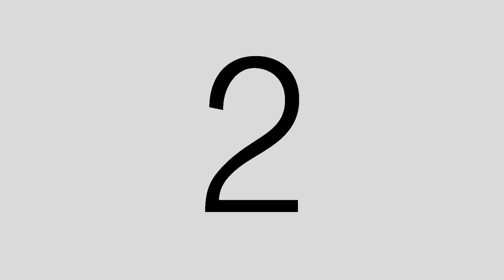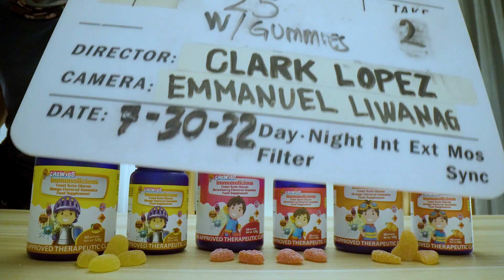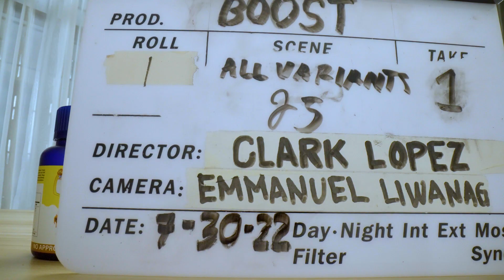BEHIND THE SCENE COMMERCIAL SHOOT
COMMERCIAL SHOOT

"If you love your work, you'll be out there everyday trying to do it the best you possibly can, and pretty soon everybody around will catch the passion from you- like fever"
-Sam Walton